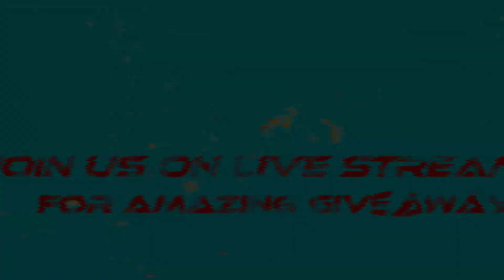TG PRO LEAGUE 😍OFFICIAL TRAILER ଆସିଗଲା ✨️|| CLASS WAR OF FREE FIRE 🔥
ଜୟ ଜଗନ୍ନାଥ :-
ମୋର ଛୋଟ ଓ ବଡ଼ ଭାଇ ଭଉଣୀ ମାନଙ୍କୁ ନମସ୍କାର🙏 ମୁଁ ହେଉଚି TAPU GAMING

GAME UID :-👇
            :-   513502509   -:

 1.Garena Free Fire Indonesia Live
Garenana Free Fire Brazil Live 3.Garena Free Fire Bangladesh Live
arenaena Free Fire India Live 5.Garena Free Fire Singapore Live
 6.Garena Free Fire Thailand Live

ବହୁତ୍ ବହୁତ୍ ଧନ୍ୟବାଦ୍ ଆପଣଙ୍କୁ VDO ଦେଖିଥିବାରୁ😍🙏